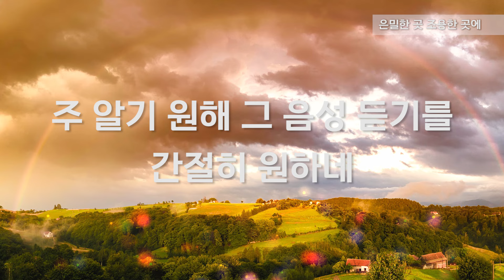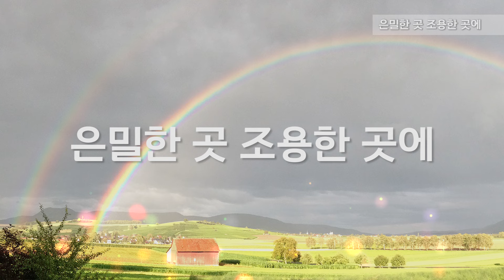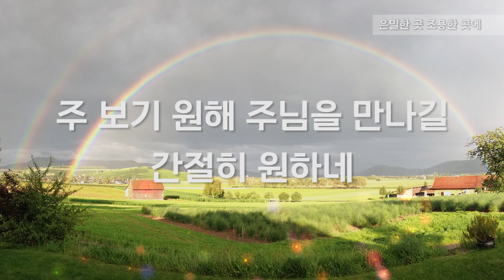[ALL DAY CCM] 은밀한 곳 조용한 곳에 - 호산나싱어즈